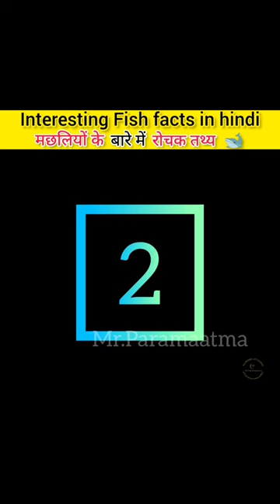मछलियों के बारे में रोचक तथ्य🐳Fish Facts#shorts#youtubeshorts#mrparamaatma#viralshorts#viral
मछलियों के बारे में रोचक तथ्य🤯Fish Facts